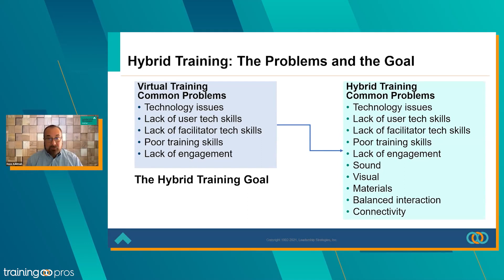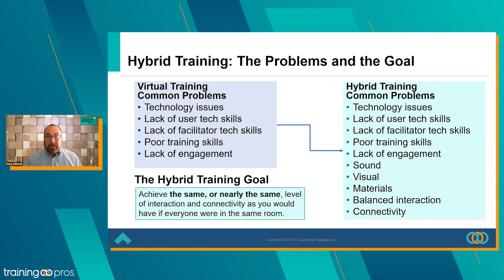Overcome Tech Problems and Achieve the Goal of Hybrid Training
Similar to virtual training, hybrid training poses a host of common technical challenges. However, hybrid presents some additional problems that are new for virtual facilitators.

In the TrainingPros webinar, _How to Avoid Key Pitfalls to Reach Hybrid Training Success_ Director of Training Services for Leadership Strategies, speaker, instructional designer, and Certified Virtual Facilitator David Adelman discusses common technical challenges in virtual and hybrid training, the goal of hybrid and two ways to overcome technical problems so you don’t get flustered and lose control.

The reality is that the genie is out of the bottle — virtual and in many cases, hybrid training has become the new normal. More than ever, organizations understand that remote attendance for meetings and training classes is not only convenient but cost-effective.

While in-person training may still be alive, it is unlikely organizations will ever go back to a 100% on-site classroom model. As an instructor, manager, or speaker, you will continue to face at least some participants attending events virtually.

CHAPTERS
00:00 - Introduction
00:05 - Common Tech Challenges in Virtual Training
00:24 - Additional Tech Challenges in Hybrid Training
00:56 - The Goal of Hybrid Training
01:11 - Overcoming Tech Challenges: Have a Backup
01:36 - Handle Tech Challenges with Grace
02:03 - Don't Get Flustered

ABOUT TRAININGPROS

TrainingPros is a Learning and Development Staffing company. For more than 25 years, we've been partnering with our clients to find the best talent to make learning leaders successful. When you have more projects than people™, TrainingPros can provide the right L&D consultant to start your project with confidence.

MORE ABOUT TRAININGPROS

Connect with TrainingPros on LinkedIn: trainingpros

Follow @TrainingPros on Twitter: trainingpros

Like TrainingPros on Facebook: trainingpros

TRANSCRIPT
What are some of the challenges with hybrid training and what is our goal even though we have those challenges? So you think about your common problems with virtual training. We've all experienced this over the last couple years.

The lack of the user's tech skills, lack of the facilitator or trainer's tech skills, poor training skills in general, and just general lack of engagement. So those are some of the big challenges that we have in virtual training. Well guess what? In hybrid we've got all those same problems, they don't go away. Now we have to add additional challenges, those sound issues, missing those visual cues, maybe lack of materials for those folks that aren't live. You ever heard that situation where somebody goes, " Oh, I got a handout here. Oh sorry, remote folks." Balanced interaction, making sure that everyone gets equitable interaction. And of course, we have all those connectivity issues.

So even though we have all those challenges, our goal is still to achieve the same or nearly the same level of interaction and connectivity as you would if you have everyone in the same room. Now, I will tell you this, when you talk about tech challenges, there's two things you can do, one is to be prepared, have a backup. TrainingPros kindly provided me with a sheet, has how to dial in if I get kicked out of Zoom, everybody gets kicked out of Zoom once in a while. It doesn't necessarily have to even be your wifi. One time we had a day where all of our trainers were having trouble with Zoom and it just turned out it was Zoom. It wasn't the wifi or anything, it just happened to be Zoom.

So be prepared, have those backups. But also I tell people the same thing I tell people when I find out they're going to have a baby for the first time. When somebody tells me they're going to have a baby for the first time, I tell them, " The sooner you let go of the idea of getting a good night's sleep, the better off you'll be. Just let it go. You're not going to sleep well again." And anybody that has kids out there knows what I'm talking about. It's very similar with hybrid. You are going to have tech challenges every time. All you can do is have a backup and handle them with grace...